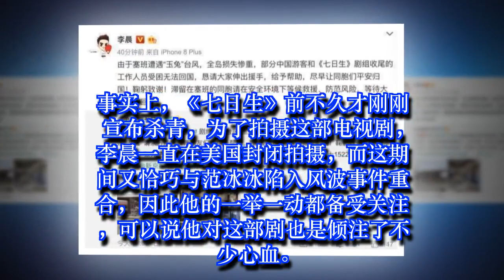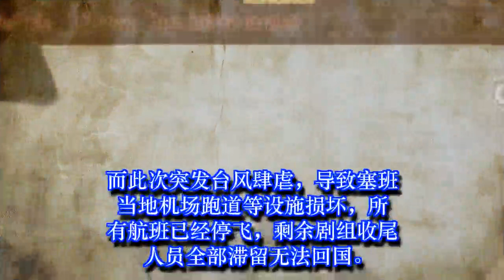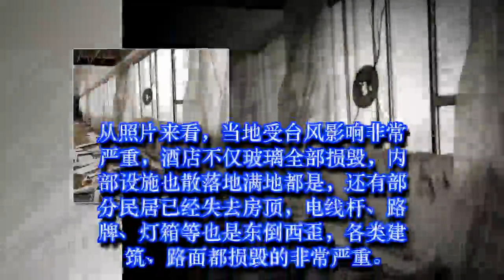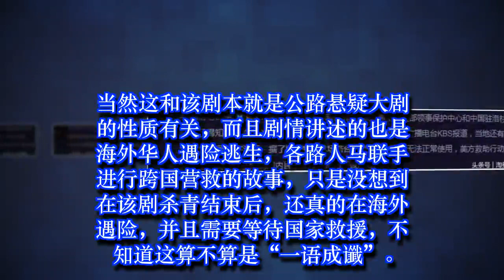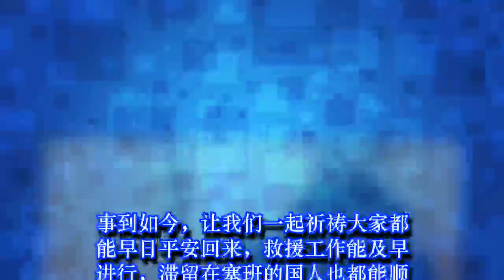李晨突然发文呼吁救援！范冰冰至今未作回应